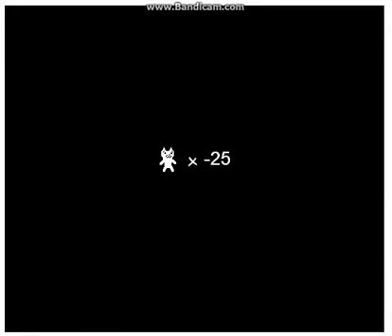Cat Mario #1: One Level and One Life Loss, Done.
The cats, they're everywhere!